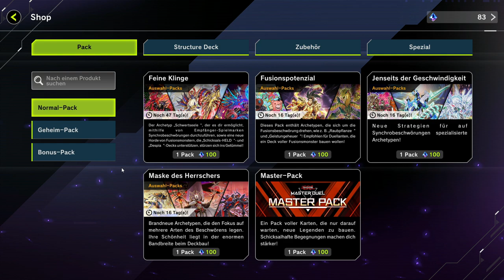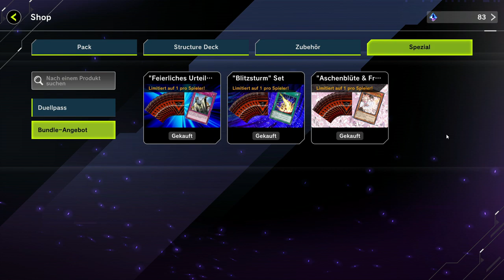YuGiOh [Master Duel] So einfach könnt ihr Gems sparen! [Deutsch]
Wenn Euch das Video gefällt unterstützt mich mit einem Like.
Gebt meinem  Kanal ein ABO und bleibt so weiter  informiert.
Aktiviert die GLOCKE und werdet benachrichtigt, sobald  ein  neues Video von mir online geht!